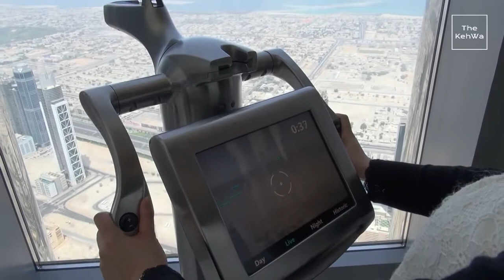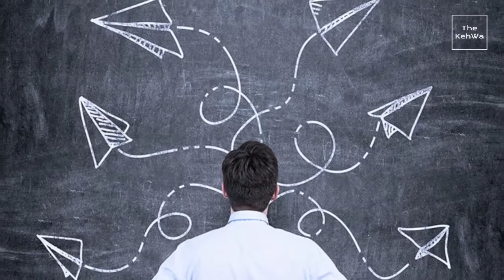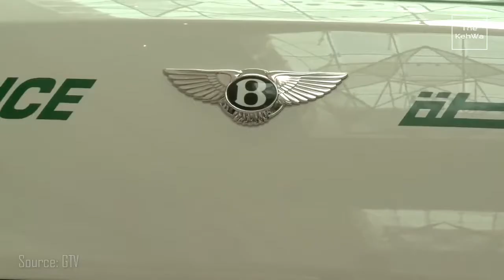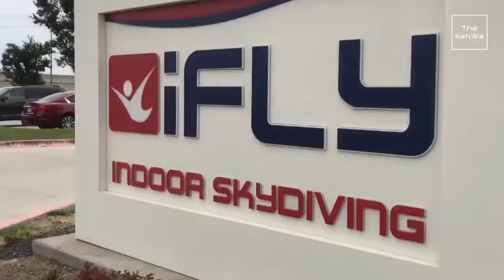Surprising Things Only Seen in Dubai | Chaunka Dene Vaali cheezen Jo Sirf Dubai Mein Hai | The KehWa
Aap mein se kaee logo ne Dubai ke baare mein bahut kuchh suna hoga. Dubai kaee cheezon ke liye pooree duniya mein mash’hoor hai. Lekin aaj ham Dubai ke kuchh aise hairaan karne vaalee cheezon ke baare me sune ge. Jis ke sambhadit shaayad aap ne pahle kabhee na suna ho. [Hindi]

Many of you may have heard a lot about Dubai. It’s famous for many things. But today we are bringing you some of the most amazing/surprising facts about Dubai that you may not have heard of.

Temperature Controlled City

Dubai is set to become home to the first temperature-controlled city on the planet. This project is expected to feature temperature controlled walkways. The 7 kilometer of covered walkways will allow weeklong stays without the need for cars or exposure to Dubai's harsh desert climate. This city will be covered by a retractable glass dome that opens during winter months. The Mall of the World might seem like an outlandish, capitalistic fantasy, but Dubai is no stranger to extravagance.

Dubai Fountain

Have you ever seen water dance? You have the chance every day at The Dubai Fountain, located at the base of the Burj Khalifa. Featuring the world's largest choreographed fountain system, this popular son-et-lumière show jets up to 22,000 gallons of water as high as 150 meters in the air at any one time. Each colorful, illuminated jet sways in time, producing what has become the most popular show in Dubai. The beam of light shining upward from the fountain can be seen from more than 30 kilometers away.

Burj Khalifa

A Record-Setting Masterpiece soaring 828 meters above Dubai and currently the world's tallest building, the Burj Khalifa represents a union of art, engineering and heritage. It's home to 900 private residences, the 160-room Armani Hotel and At the Top, the outdoor observation deck on the 124th floor. The most recent addition is At The TopSKY, a record-breaking observation deck on the 148th. The atmosphere is the world's highest restaurant, with stunning views and an equally stellar menu. The Burj Khalifa is also an art lover's paradise: There are more than 1000 specially commissioned works of art from Middle Eastern and international artists throughout the building.

Palm Island

Dubai is known for its world’s first. One astounding example is the series of artificial archipelagos in the emerald waters of the Persian Gulf. Palm Jumeirah, which looks like a stylised palm tree from above, was the first offshore development of its kind and was tagged as the Eighth Wonder of the World. Palm is a well-known attraction for travelers all around the world. It is not only home to a charming coastline but also give various accommodation options. This island is an artificially built structure. Constructed with sand and natural rock, it will surely leave you awestruck.

The hotel's distinctive sail shape has made it an iconic symbol of modern Dubai. Often voted as the world's only seven star and the most luxurious hotel, this hotel is one of the region's most famous tourist landmarks. You can stay in Dubai’s most glamorous hotel and make your travel fantasies come true. The Burj Al Arab sets a new standard for hospitality, including an underwater aquarium restaurant that you reach through a simulated submarine voyage, a fleet of Rolls-Royce on the forecourt and the famous helipad that has hosted numerous celebrity stunts.

Dubai Underwater Suites

Try one of Dubai's most unforgettable experiences at one of the city’s most iconic properties the romantic Underwater Suites at Atlantis, The Palm plunges guests into an aquatic escape. Wake up to a school of tropical fish at the foot of your bed, bath beneath a canopy of swooping stingrays or take a room service breakfast, while gazing into the lagoon tank that’s home to 65,000 marine creatures.

Dubai Police Supercars

Nowhere else in the world can you hail a police car and snap a selfie with the driver. In case you do, it is highly unlikely to be a car like that of a Bugatti Veyron, Ferrari FF or Lamborghini Aventador. The Dubai Police has managed to establish what is by far the coolest police car fleet in the world. The fleet includes a bespoke Aston Martin One-77, of which only 77 were ever built, a Bentley Continental GT, Mercedes-Benz SLS AMG, three hybrid Porsche Panamera's and two BMW i8s.

Sky Diving

Beginners and experienced skydivers alike will love skydiving in Dubai. It’s a thrill you’ll never forget. You can soar like a bird & see The World Islands and how Palm Jumeirah does really look like. Dubai is one of the top drop zones in the world. In case you are too afraid to jump from the sky, Dubai has an option for you. It holds one of the biggest indoor adventures of the Emirates: iFly Dubai. This bold adventure of Indoor Skydiving isn't just for daredevils; it's safe for all, with flyers as young as three years old.